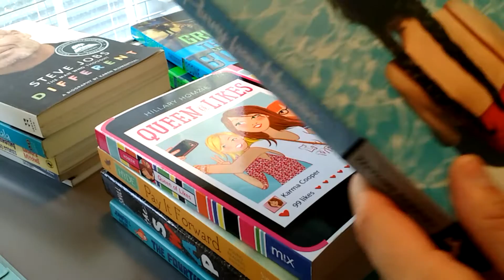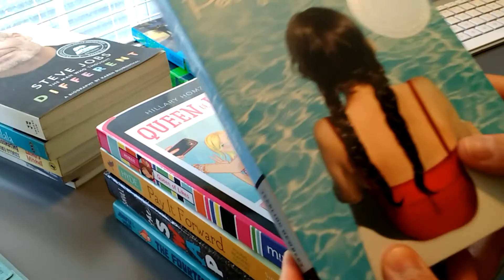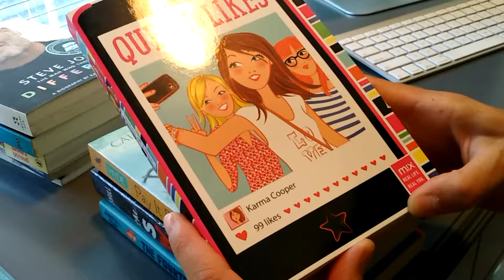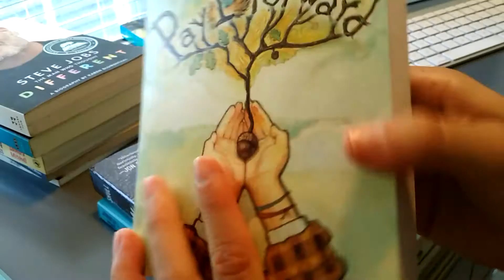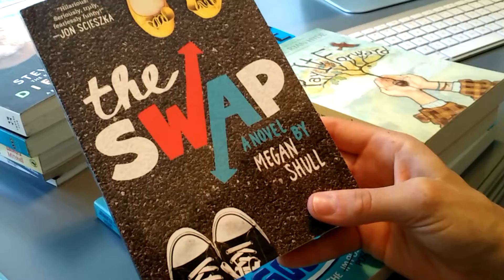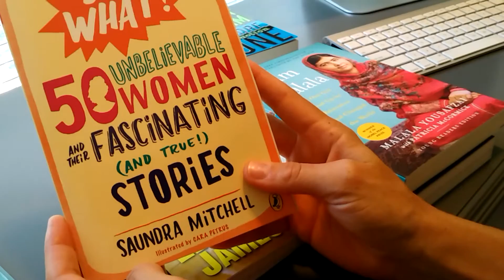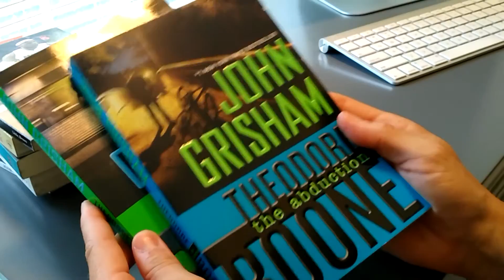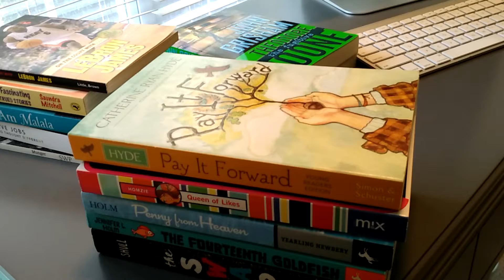I Bought Some Books!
Going to the bookstore makes me super happy and I am excited to share with you my latest finds!